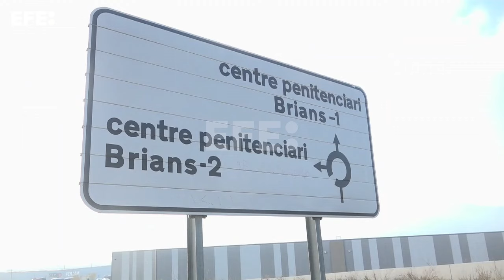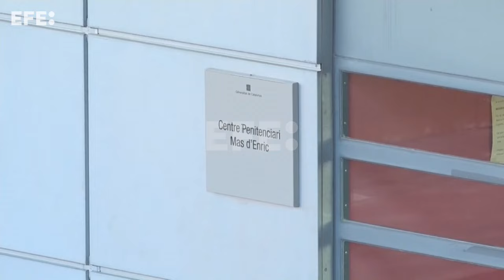Nueva protesta de los funcionarios de prisiones por el asesinato de una cocinera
Barcelona, 15 mar (EFE).- Grupos de funcionarios de prisiones bloquean desde primera hora de la mañana los accesos a las cárceles catalanas en protesta por el asesinato de una cocinera de la prisión de Mas d'Enric, en El Catllar (Tarragona) y para pedir mayores medidas de seguridad y el cese de la cúpula penitenciaria.
Además de este centro, los funcionarios también bloquean los accesos a las dos prisiones de Brians y los de Quatre Camins, Lledoners y Ponent, según fuentes sindicales.
Edición y locución: María José Hermida